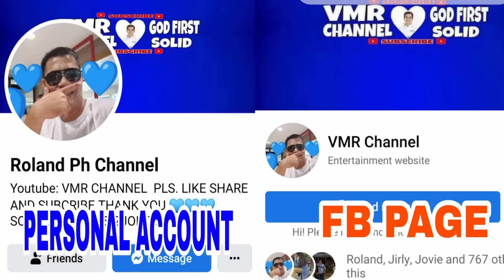KAPAPASOK lang ito HINIHINTAY DG.BANTAG ATTY.BALISONG FILED MOTION!